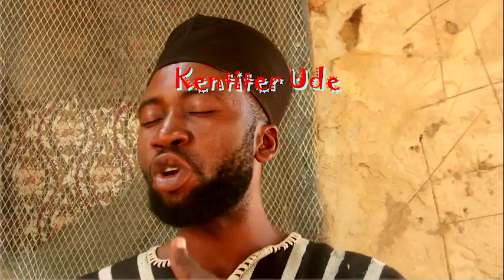one family on Tiv Tv Episode 30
Episode 30 on Tiv TV watch the Tiv sweet Comedy @TivTv @OmobenueTV Benue Television